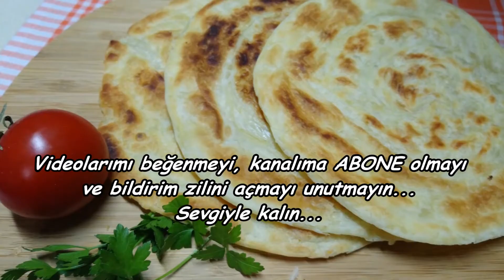Tel Tel Ayrılan Feselli - Ardahanın Meşhur Feselli Tarifi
Yağlı Katmer Nasıl Yapılır

Malzemeler
5,5 su bardağı un
2 su bardağı ılık su
1 tatlı kaşığı tuz

sürmek için
125 gr tereyağı
1 çay bardağı sıvıyağ
AFİYET OLSUN

Not: su bardağı ölçüm 200 ml
       çay bardağı ölçüm 100 ml